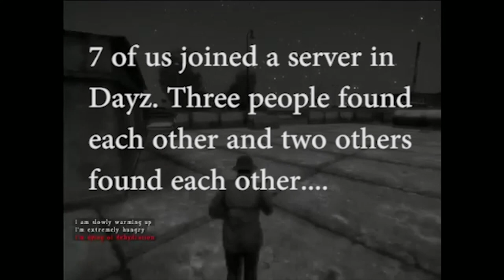Enemies are born. (Dayz group game)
Me and a group of friends decide to play Dayz. While three people group up and another 2 do the same, I find the last person who is too far form the others. Our Mission was to meet up with everyone at the city named Elecktro but things sort of got out of hand.
Ending song: Skyfall - Adele.